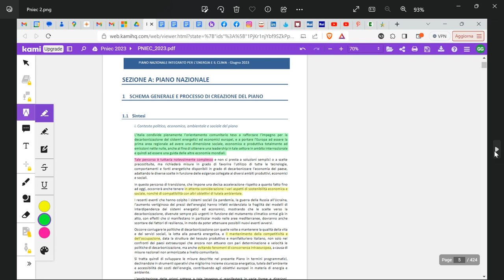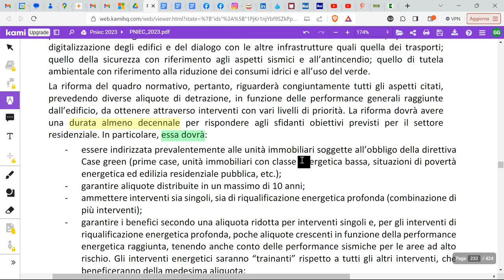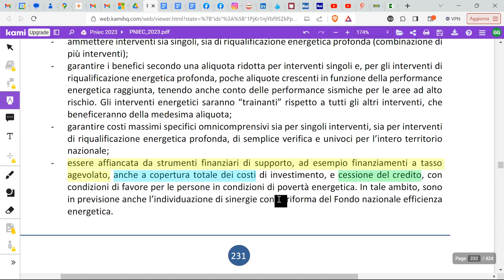IL MINISTERO DELL’AMBIENTE E DELLA SICUREZZA ENERGETICA SCONFESSA IL GOVERNO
Per il Governo il Superbonus è stato un grave errore, peccato però che il MASE a fine luglio abbia inviato a Bruxelles la proposta di ciò che sarà un documento fondamentale per il futuro dei bonus edili, cioè il PNIEC - Piano nazionale integrato energia clima, che appunto rappresenta le fondamenta delle future politiche in tema.

Un documento ufficiale quindi, ufficialissimo, nel quale innanzitutto viene confermato che negli ultimi 2 anni il grosso dei nuovi impianti Rinnovabili è stato costruito grazie al Superbonus, ed anzi aggiunge esplicitamente che “... Per la misura in questione è prevista una riforma generale di potenziamento.”

Dopodichè viene confermato in decine di punti di tale programma, che è necessario riqualificare energeticamente gli edifici, e in particolare si ammette come sussista “... il problema degli scarsi incentivi per i proprietari a effettuare interventi strutturali:”

Ma attenzione al vero “colpo di scena”, se così si può dire… il governo in questi giorni dice di voler eliminare definitivamente  lo strumento della “cessione del credito”, mentre al contrario, nel PNIEC appena trasmesso a Bruxelles, viene esplicitamente indicato come NECESSARIO.

Insomma viene da chiedersi: ma il Governo legge gli atti dei Ministeri? sopratutto li capisce? I Partiti che governano, oltre ad aver tradito completamente le promesse elettorale nelle quali affermavano che il Superbonus era uno strumento utile, e che avrebbero risolto il problema delle decine di mliardi di crediti fiscali bloccati, come pensano ora di adempiere a quanto indicato in questo atto fondamentale del MASE?